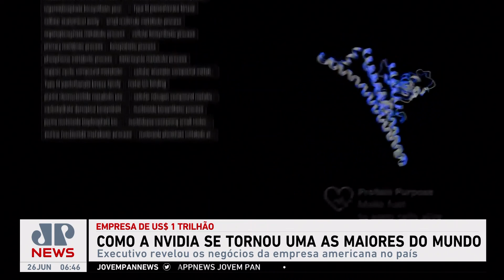Bruno Meyer: Como a Nvidia se tornou uma das maiores empresas do mundo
Um diretor de longa data da Nvidia vendeu cerca de 118.200 mil ações, aproveitando-se do rali estratosférico de 194% que definiu o ritmo da ação por todo 2023. Assista ao Jornal da Manhã completo